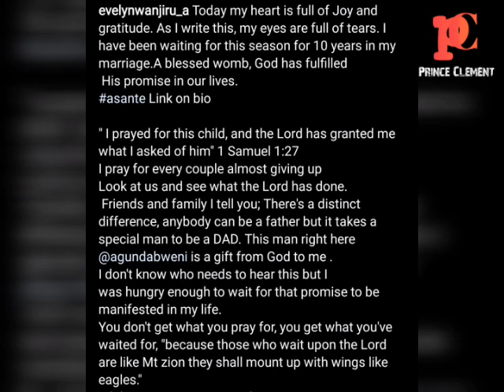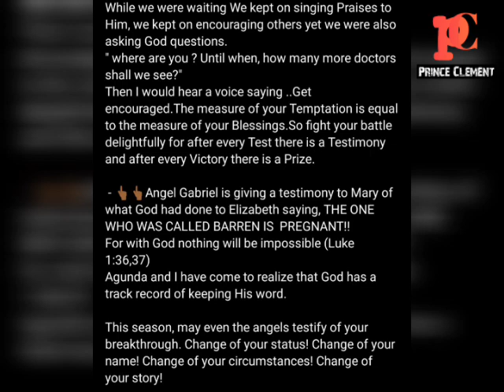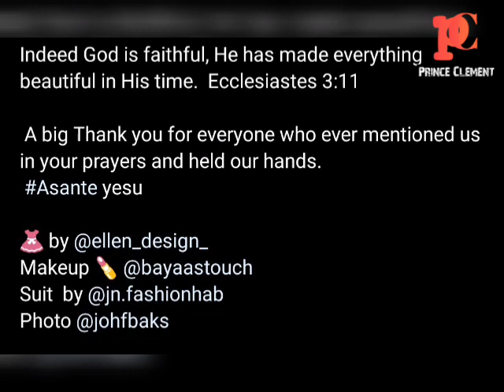CONGRATS! GOSPEL SINGER EVELYN WANJIRU AND HER BAE EXPECTING THEIR FIRST CHILD AFTER 10 YEARS WAIT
CONGRATS! GOSPEL SINGER EVELYN WANJIRU AND HER HUSBAND AGUNDABWENI ARE EXPECTING THEIR FIRST CHILD AFTER 10 YEAR WAIT